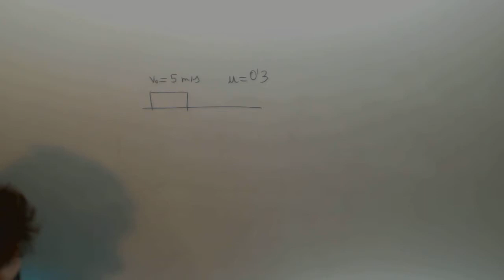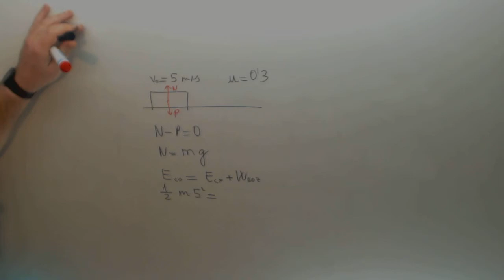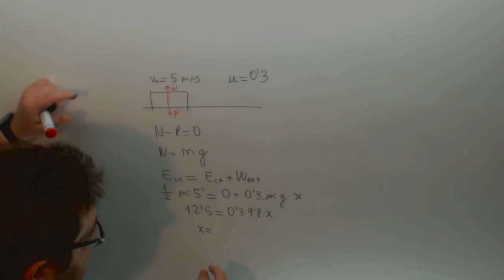Conservacion de la energia Plano horizontal Fisica 1º Bachillerato Academia Usero Estepona